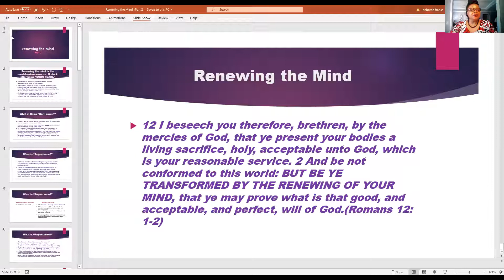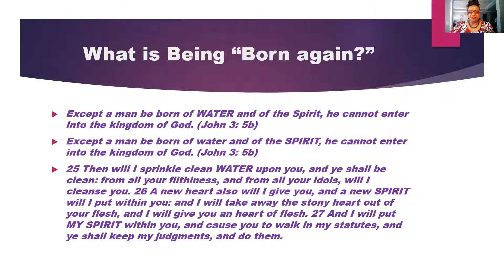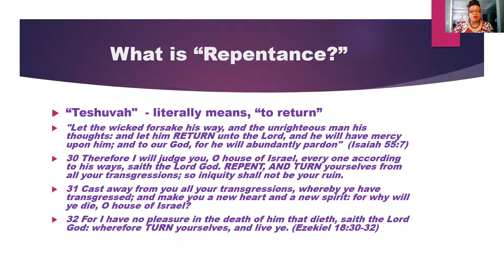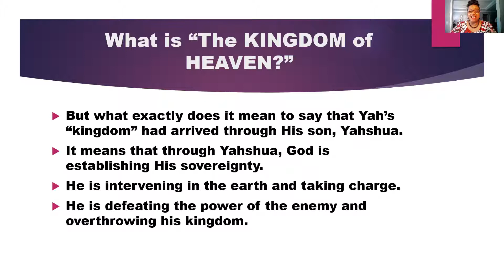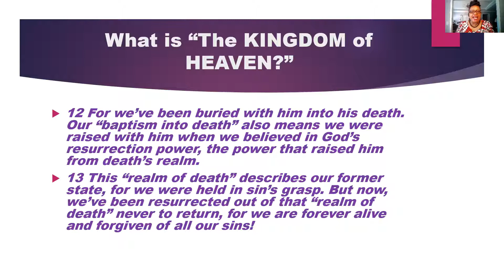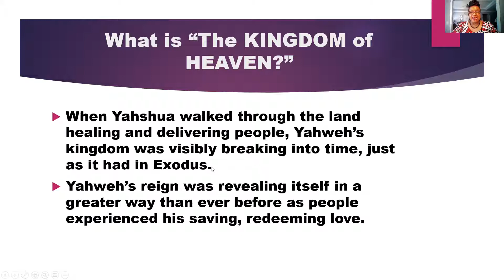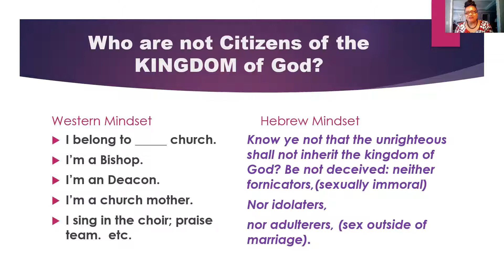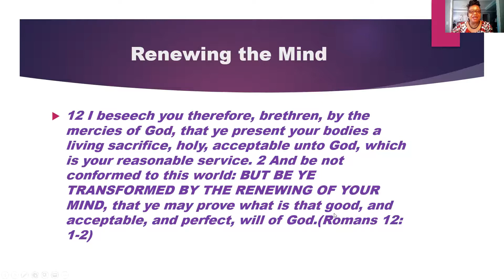The Renewed Mind Part 2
What is the Kingdom of God or the Kingdom of Heaven?  What does Yahshua tell us that we need to do or not do to be KINGDOM citizens? Learn the difference between Western/Greek understanding and Biblical Hebraic understanding of Yahweh’s Kingdom.